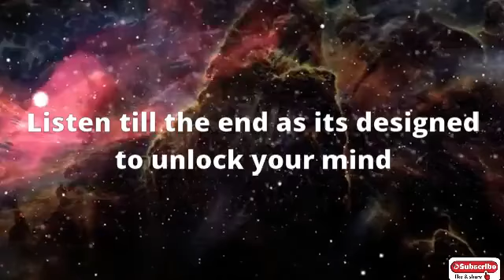Manifest Abundance Now Frequency 639Hz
This music has the frequency to unlock your mind and connect with the Universe. Simultaneously you will attract wealth and abundance almost immediately.
Rather than connecting the mind to the universe, it might be better-described as releasing the universe from the mind. According to doctrine, we ARE the universe and it is the mind that prevents us from experiencing that directly. Arupajhana is a state of deeply-quieted (concentrated) mind that presumably allows one to experience our true nature. I say “presumably” because such descriptions are themselves subject to the mind's interpretations and limitations of language.